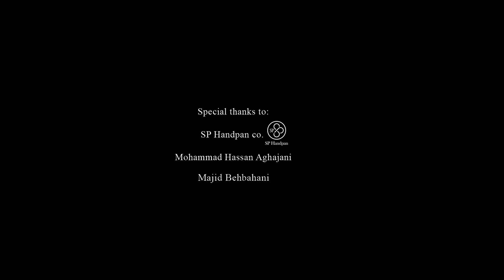Fairytale | Sefidkoob Handpan Orchestra 2022(cover by handpan)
اجرای قطعه "Fairytale"  ارکستر هنگدرام سفیدکوب
اولین ارکستر هنگدرام در دنیا
به رهبری پوریا شیرین گو
  Performance of "Fairytale" by Sefidkoob Handpan Orchestra
The first Handpan Orchesra in the world
Conductor: Pooriya Shiringoo
نوازندگان:
سحر قلی زاده